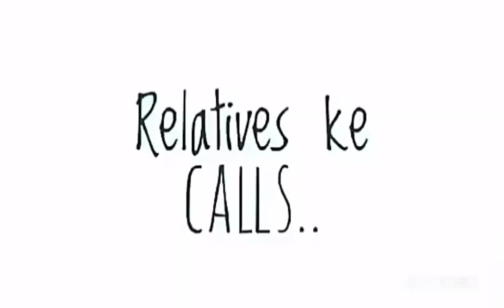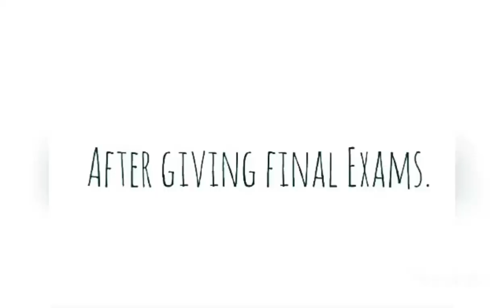Result ka tension...😐😫😫😫😫